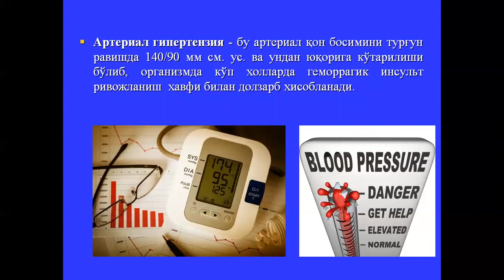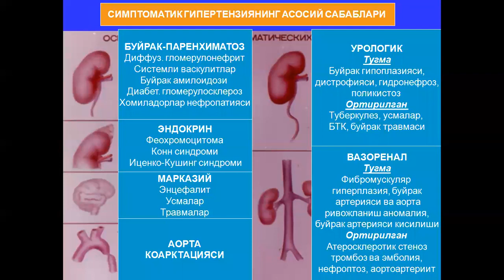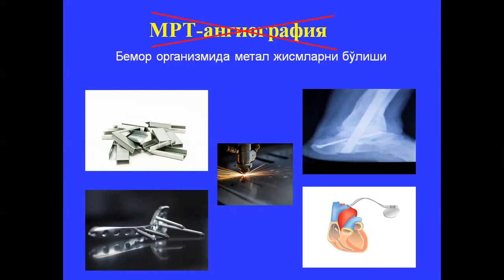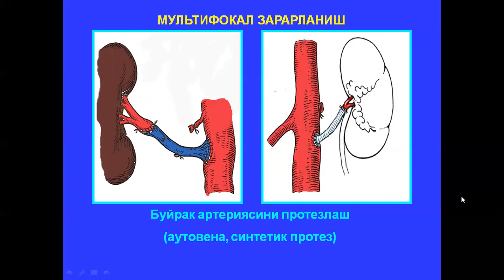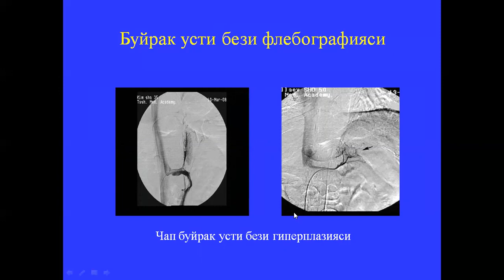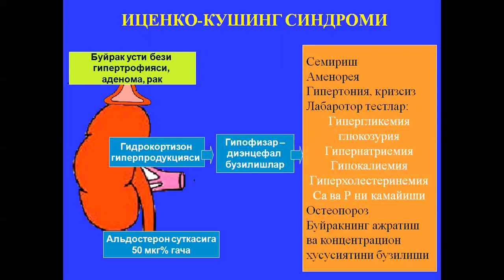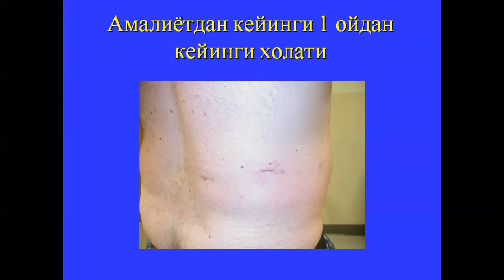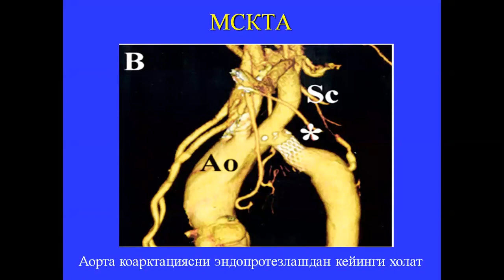Симтоматик артериал гипертензия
Бу маъруза симптоматик артериал гипертензияга бағишланган. Маъруза Тошкент тиббиёт академияси даволаш факултети 5 курс талабалари учун. Маърузачи т.ф.д. Сахибоев Д.П.